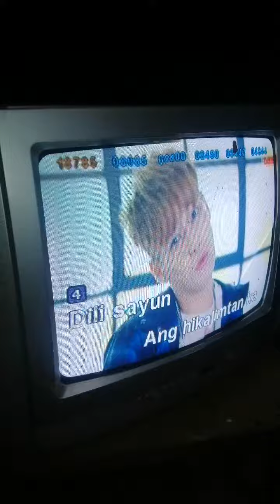bisrock SONG BY. TOKLOY